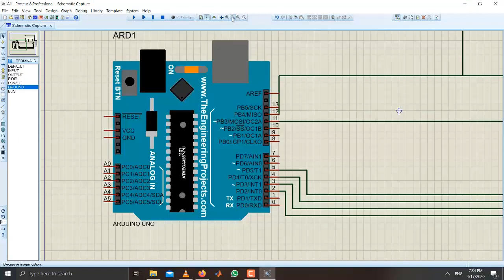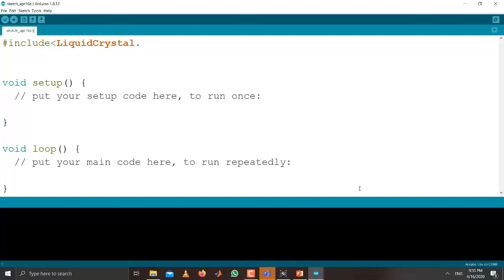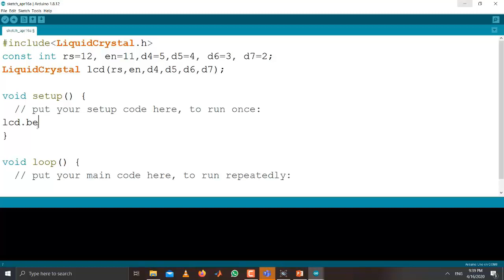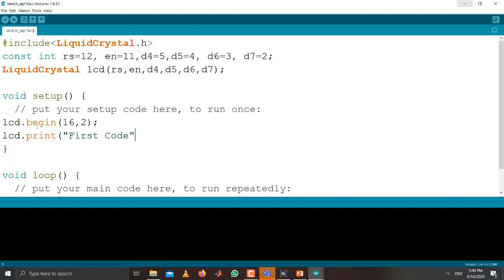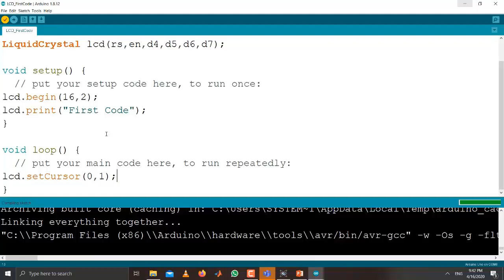Interfacing LCD with Arduino | Arduino LCD Tutorial | Proteus Simulation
This tutorial shows interfacing LCD with Arduino UNO. Step by step program is written in a very easy way to interface LCD with arduino and then test the result in proteus simulation to show how to interface lcd with arduino.